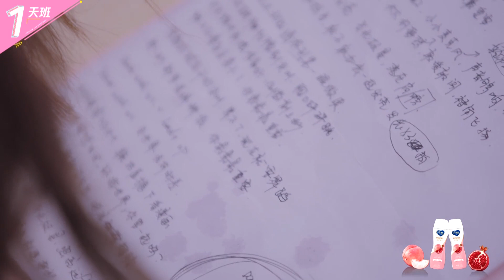膽小選手後悔自己的懦弱，不爭取錯失機會，墻角抹淚怒其不爭。【創造營2020】